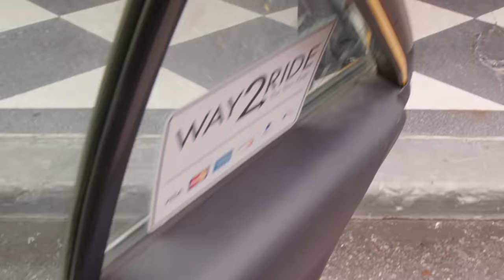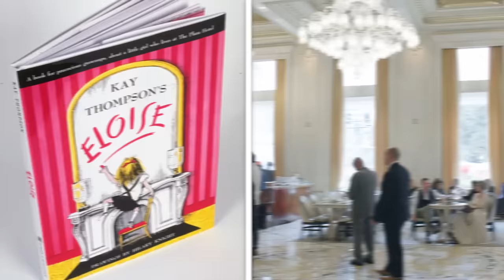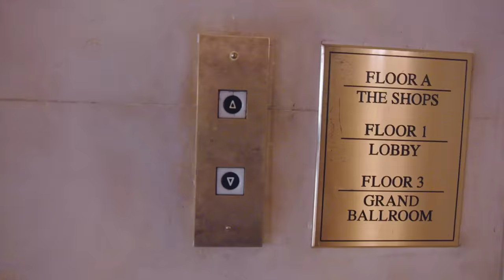Hidden Details of The Plaza Hotel, From Lobby to Penthouse | Architectural Digest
Take a tour of New York City's most famous and luxurious hotel The Plaza led by architectural historian and author Francis Morrone and journalist and author Julie Satow. The Plaza has almost become synonymous with New York City, made famous by beloved children's book character Eloise, famous weddings like Donald Trump's and Macaulay Culkin in 'Home Alone 2.' Learn the secrets behind its grandeur, from its ornate lobbies and ballrooms to its lavish penthouse hotel rooms.